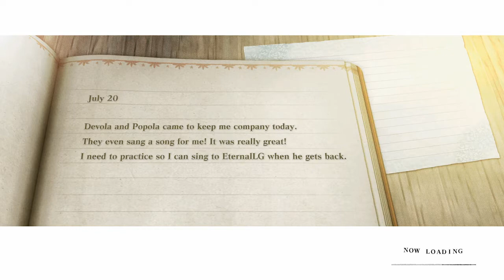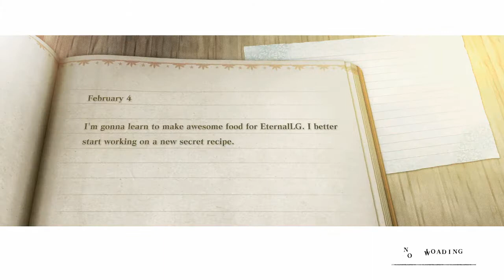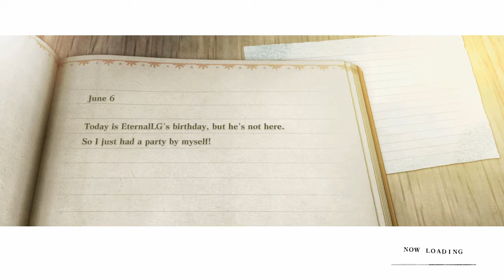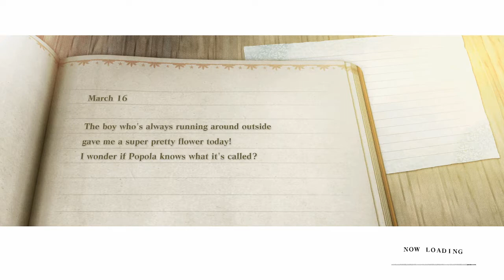Meeting Kainé | NieR Replicant - Lets Play EP7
NieR Replicant ver.1.22474487139 is an updated version of NieR Replicant, previously only released in Japan. Discover the one-of-a-kind prequel of the critically-acclaimed masterpiece NieR: Automata. Now with a modern upgrade, experience masterfully revived visuals, a fascinating storyline and more! In a distant, distant future, humanity is on the brink of extinction. The Black Scrawl and strange beasts threaten the world. The kindhearted young man makes a promise to his little sister. A thousand-year lie that would live on for eternity.